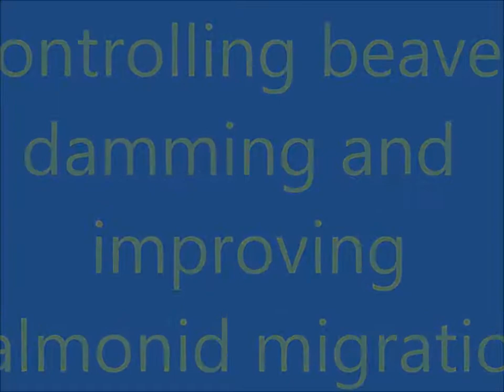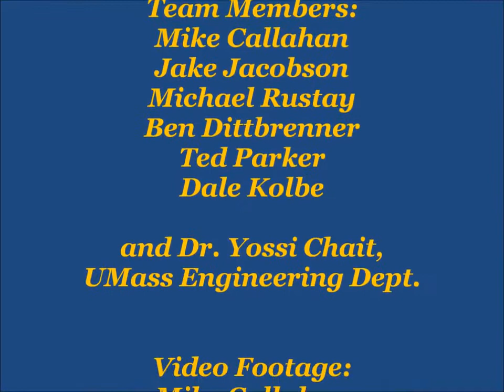Salmon Passage at Beaver Dams - Snohomish Pond Leveler Movie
When beaver damming obstructs spawning salmon migration the Snohomish Pond Leveler may be the solution. This device makes it possible to better protect two Keystone species - beavers and salmon. The pipe prevents beaver dam flooding problems, and is designed to make it easier for adult salmon to migrate upstream to their spawning grounds. It is the most cost-effective, long-term, and fish-friendly option available for salmon passage at beaver damming sites. Rather than trapping beavers and breaking their dams this device allows beavers to remain on the landscape which can increase salmon populations as well as the myriad of species that rely on these two Keystone species for their survival. The Snohomish Pond Leveler is an innovation that can profound improve salmon recovery and biodiversity.